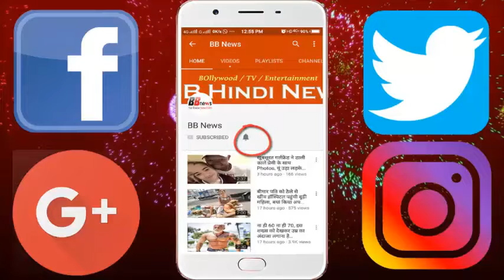India के ये खूबसूरक सनसेट पॉइंट नहीं देखा तो कुछ नहीं देखा, विदेशों से लोग आते हैं इसे देखने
There are many beautiful places in India. We do not know about many places. As few people know that there are very beautiful sunset points in India too. People come from foreign countries to see this. Seeing the beauty here will comfort your heart.
Matheran Sunset Point This is a beautiful place. This place has at least 30 beautiful Sunset and Sunrise points. People come from outside to see it.
Sunset Point of Rann of Kutch This point is very beautiful. Seeing the sun's redness, people's eyes get comforted.
Sunset Point of Mountebuah The sunset view here is the most beautiful and beautiful. This is exactly near the lake.
Aravali Mountain In India, the Aravali hills are located in the western part of Rajasthan. Here are sunrises and sunset between beautiful gardens and natural scenes.

BB NEWS!!